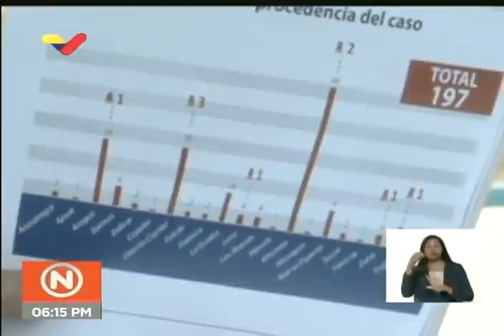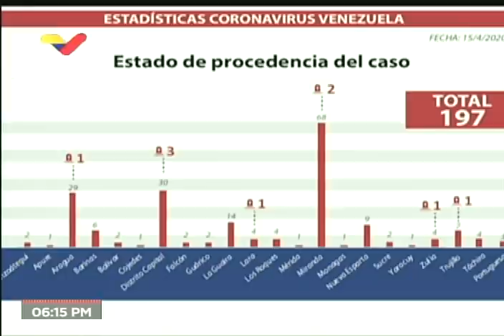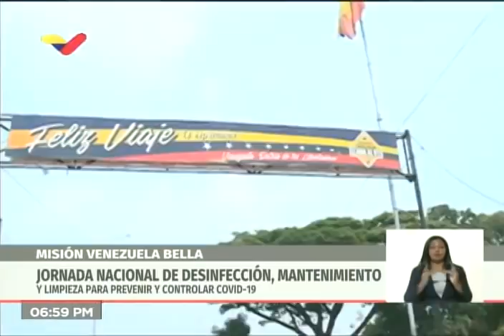Reporte Coronavirus Venezuela, 15/04/2020: Cuatro nuevos casos informa el Pdte Maduro, van 197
El Presidente de Venezuela, Nicolás Maduro, informa de 4 nuevos casos de coronavirus Covid-19 en el país, para un total de 197 casos. De estos, 111 casos ya se han recuperado. Son 77 los casos activos. Informó de la Misión Venezuela Bella y las labores de desinfección en todo el país, que se repetirán todos los días miércoles.